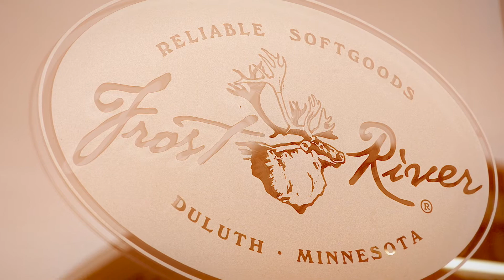Frost River | Company Overview | Gamut One Studios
Frost River handcrafts heritage waxed canvas packs, bags, luggage and accessories in Duluth, Minnesota, USA— softgoods that are generation-proof, reliable, and purpose-built for function to the standards of those who came before.

Director of Photography, Editor: Dewey Koshenina